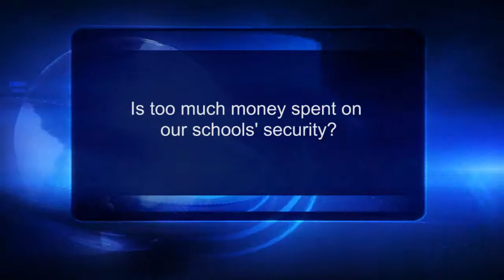Is too much money spent on our schools' security?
VOX POP: Is too much money spent on our schools' security?